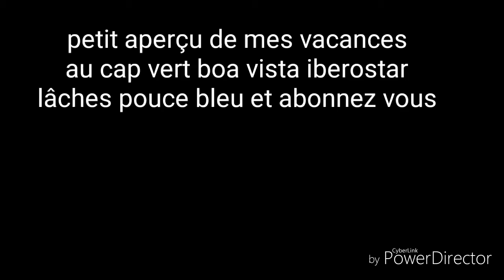aperçu de mes vacances au cap vert boa vista iberostar